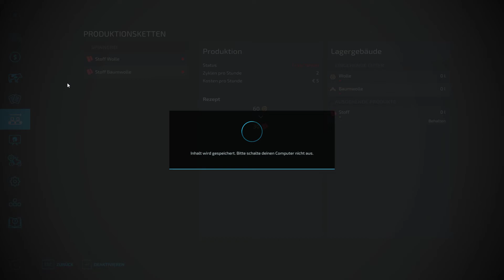Farming Simulator 2022 Platz ist frei und der Winter ist vorbei